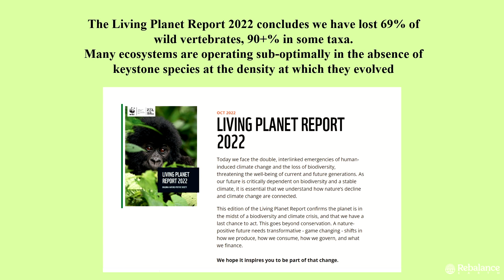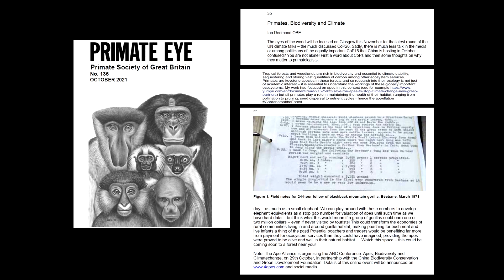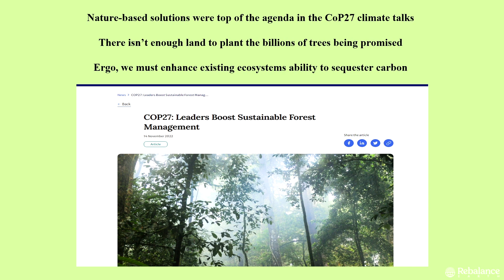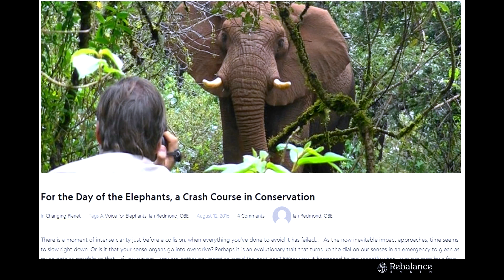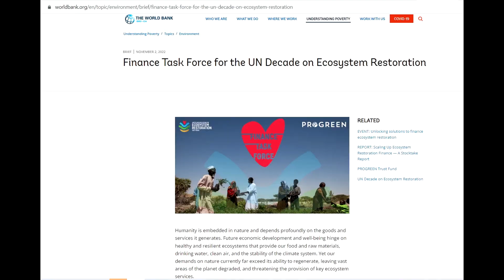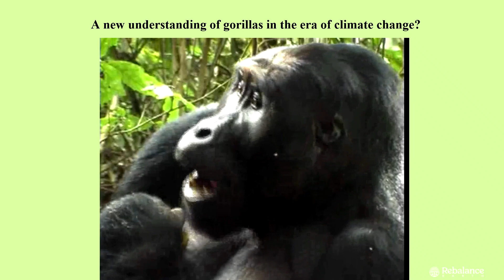Keynote - What is the state of our planet?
Ian Redmond - Conservationist & Co-Founder of Rebalance Earth

Rebalance Earth - Natural Capital Conference 2023